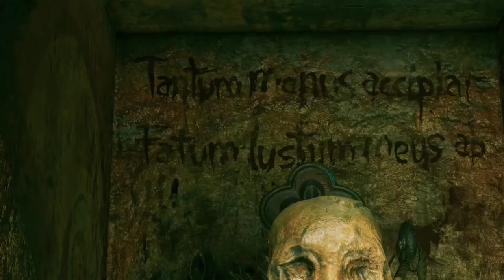SHADOW OF THE TOMB RAIDER Gameplay Playthrough No Commentary Part 6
Timeline
00:00 - Intro Cutscene
03:00 - WTF The Enemies Just Found Me After Cutscene
03:18 - Downpour: Find Jonah
18:06 - Cutscene
18:44 - Downpour: Find Jonah
24:15 - Cutscene And Get Shot Sequence
26:56 - Downpour: Defeat Trinity
28:22 - Cutscene
32:28 - Via Veritas: Talk To Abby's Friend
33:05 - Cutscene
34:23 - Explore The local Mysteries: Investigate The Cemetery
45:08 - Explore The local Mysteries: Convince The Children To Move
46:35 - Explore The local Mysteries: Find The Hidden Treasure
47:41 - Explore The local Mysteries: Return To The Women
48:19 - Explore The local Mysteries: Follow The Path Of Crosses
49:43 - Explore The local Mysteries: Speak With Isabela
51:11 - Explore The local Mysteries: Exit The Ruins
56:12 - Explore The local Mysteries: Return To Guillermo
57:51 - Explore The local Mysteries: Talk To Manu
59:56 - Explore The local Mysteries: Find The Entrance To The Tomb
1:03:36 - Explore The local Mysteries: Examine The Stele
1:07:03 - Explore The local Mysteries: Solving Puzzle
1:11:46 - Explore The local Mysteries: Return To Manu
1:15:20 - Cutscene
1:15:31 - Via Veritas: Find The Secret Crypt
1:20:11 - Cutscene
1:21:11 - Via Crucis: Follow The Stations Of The Cross
1:21:24 - Cutscene
1:22:46 - Via Crucis: Follow The Stations Of The Cross
1:24:14 - Cutscene
1:24:43 - Via Crucis: Follow The Stations Of The Cross
1:25:45 - Cutscene
1:26:09 - Via Crucis: Follow The Stations Of The Cross
1:28:17 - Cutscene
1:35:48 - Veni Vidi Perididi: Get Trough The Trinity Forces
1:44:31 - Cutscene
1:45:34 - Run Earthquake Sequence
1:47:08 - End Outro Cutscene